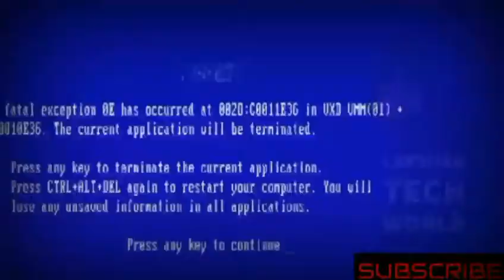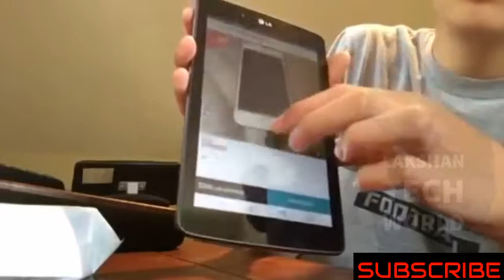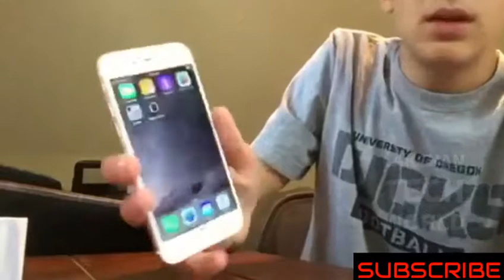iphone 6 Unboxing Fail EMPTY Package No Smartphone Ebay Aliexpress Обман пуста HD